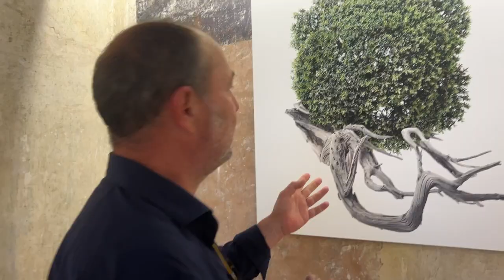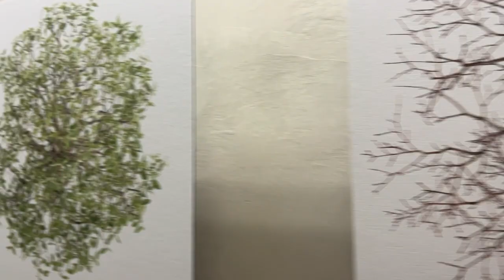Andrea Savini: “La bellezza mostruosa degli alberi” a Catania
Andrea Savini: “ALBERI sorge da un concetto di lontano origine. Anni fa, dal balcone di casa nostra all’ottavo piano a Madrid, cominciai a ritrattare gli alberi in modo insolito, da una prospettiva poco comune. Le prime immagini non mi convinsero, e ho sperimentato con diverse tecniche fino ad arrivare ai risultati attuali: un cammino lungo per natura.